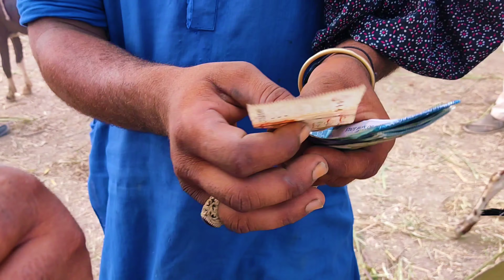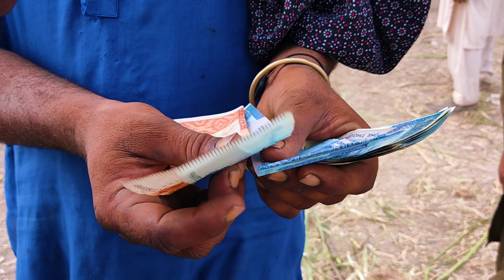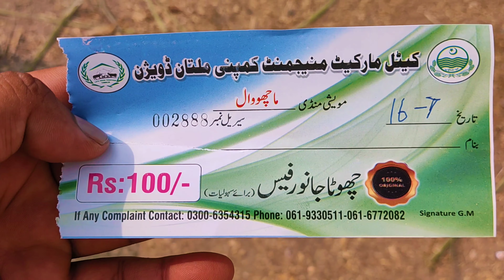Bakra Mandi Machiwal | Bakra Eid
Hello everyone, In this video you will see about the prices of animals in Machiwal vehari Bakra Mandi.

animal price in Pakistan
Eid ul Zuha
Bakra Eid